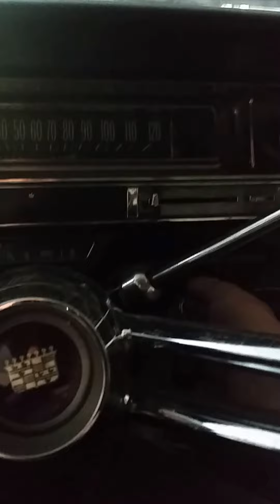61 caddy start 3 years cold in 2015